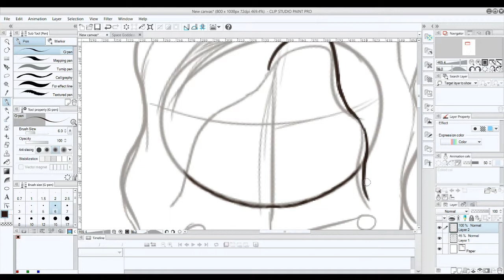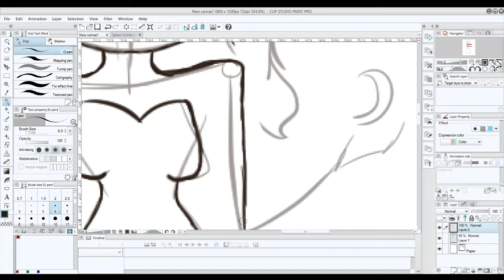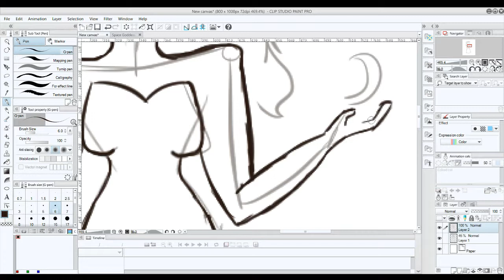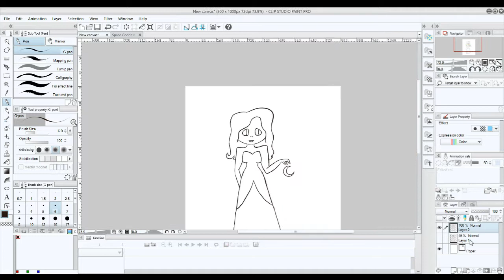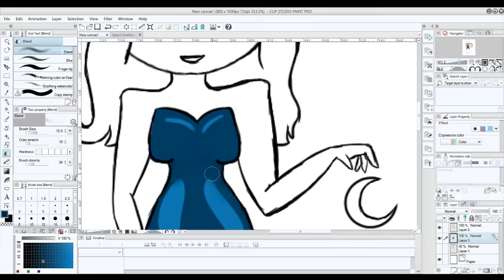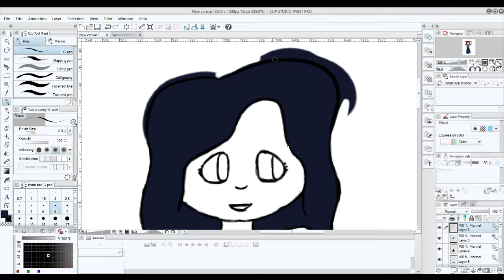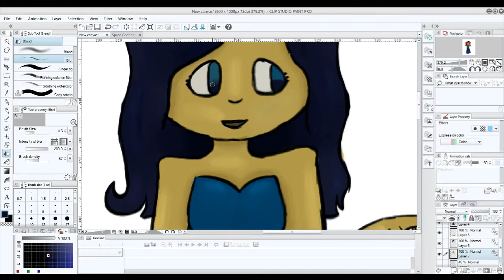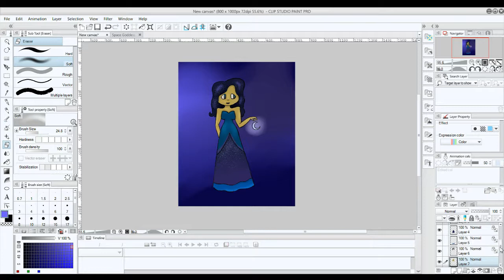Space Goddesss OC | Speedpaint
Since I might adopt this character as a reappearing OC, I felt I should probably draw her in my usual style.

Not my best, but it's still cute, i think.